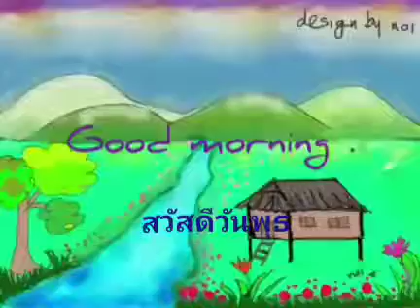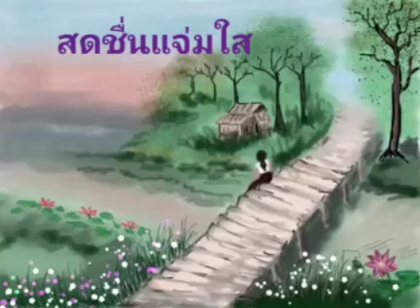สวัสดีวันพุธ.1